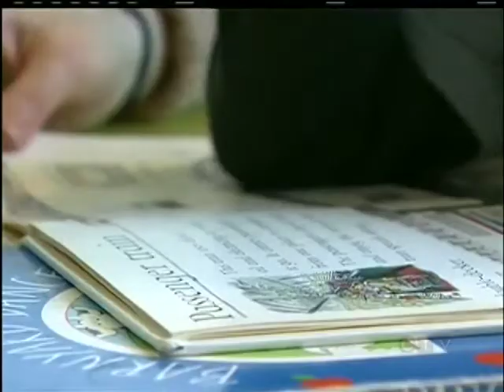Your Island Arts & Lifestyle: February 11, 2013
CTV's Adam Sawatsky has Your Island Arts & Lifestyle for February 11, 2013.